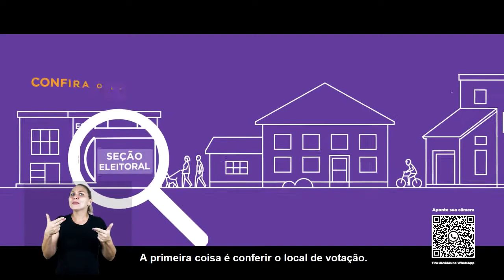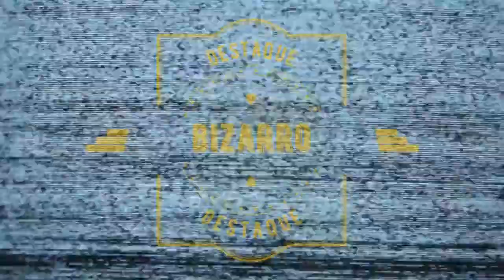Jornal André Amorim - 27/10/2020